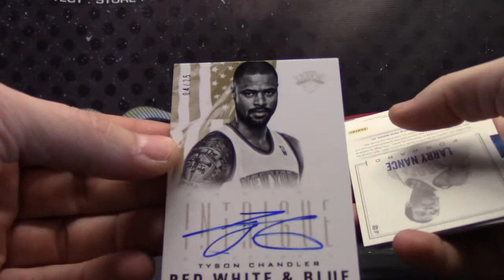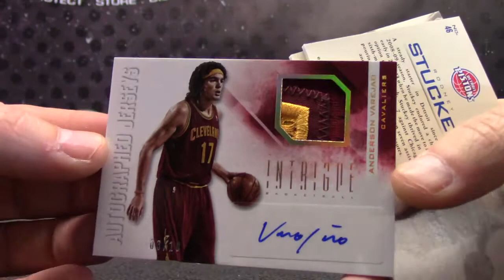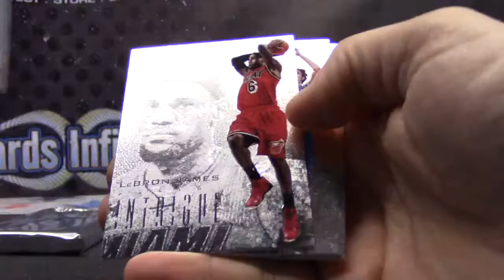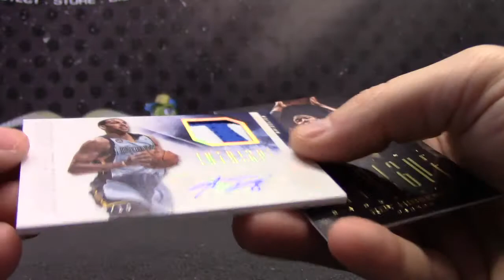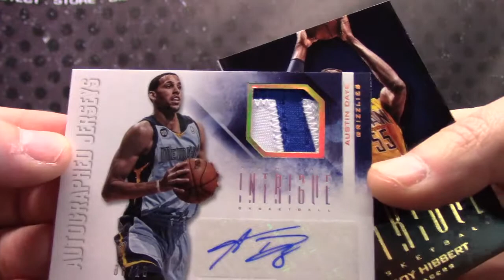Stu's 2012/13 Intrigue Basketball 3 Box Break